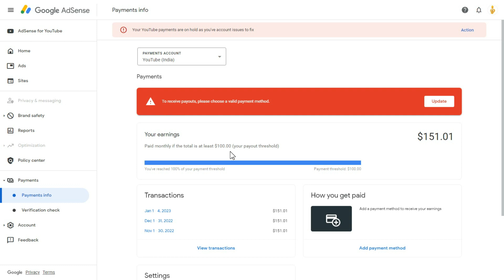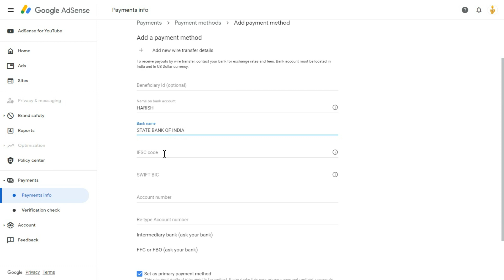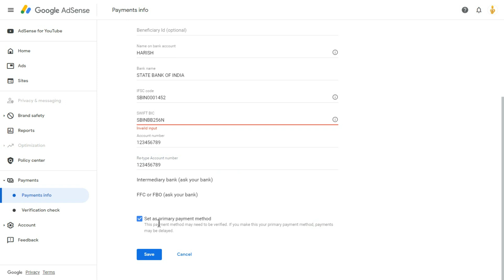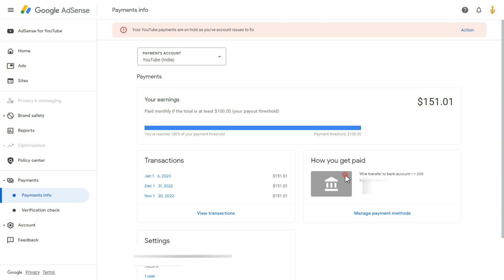How to Add Google AdSense Bank Account for Payouts in Telugu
PLEASE NOTE ONLY PAID SERVICE